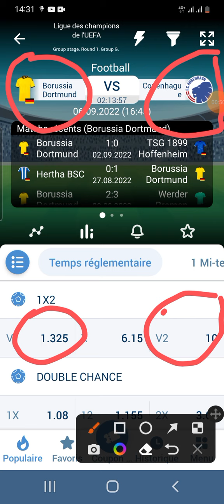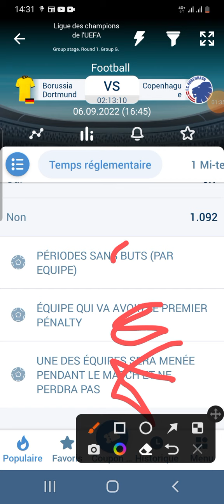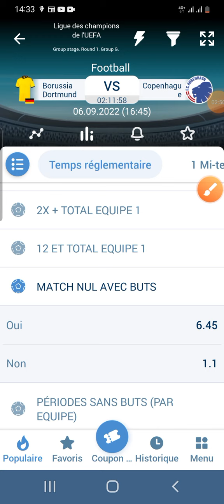je gagne 80.000f chaque jour avec cette stratégie